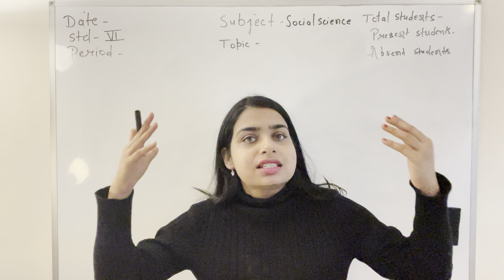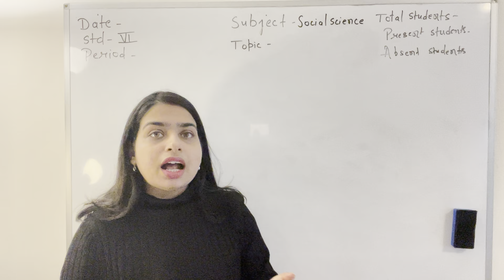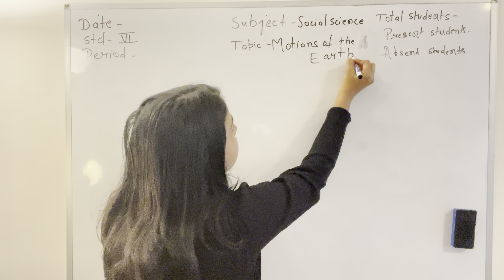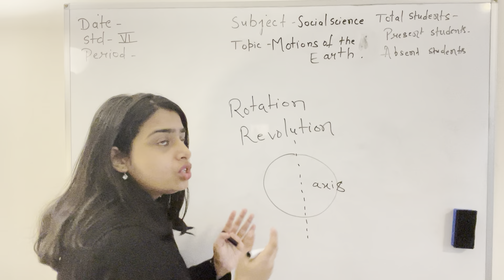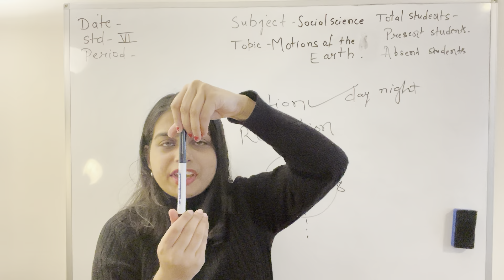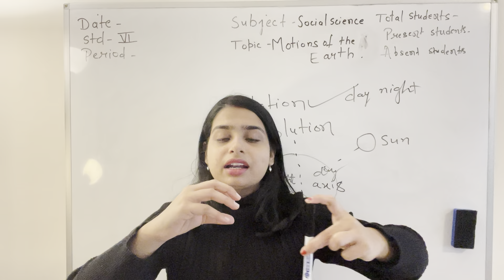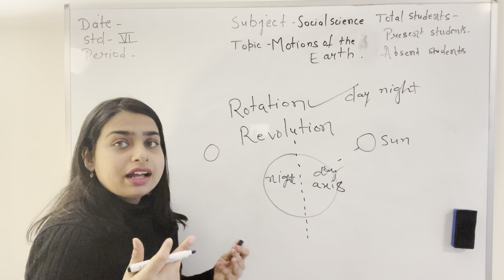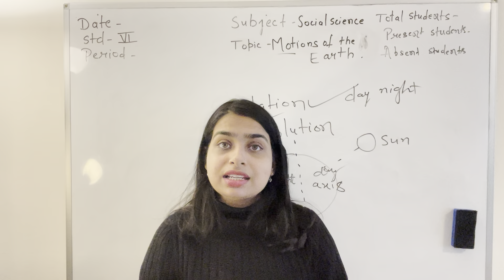TGT DEMO Class 6 🔥 - Social Science का DEMO ऐसे देना है 🔥 KVS TGT SOCIAL SCIENCE DEMO 📚